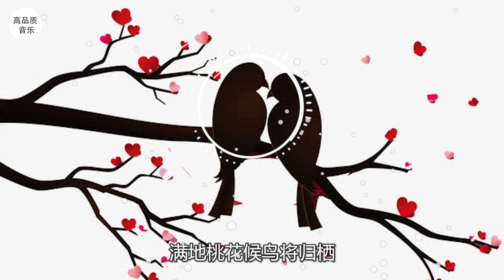鸾音社 - 醉苏堤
作词：九寸
作曲：王熠熠、曲多美
编曲：武圣雄
和声编写：宥宥、呆哥
和声：宥宥、呆哥
录音师：阿空
混音师：胡智炜
统筹：宥宥
配唱制作人：小灰
制作人：小灰
监制：韦琪
制作公司：音你而来
呆哥：
莺飞二月花
杨柳拂芳华
难解谁人意
苏堤醉琼砂
阿空：
烟雨濛濛画苏堤
小桥流水鸟雀啼
一城雨寥寥醉乌衣
雨花飞旋打琉璃
谁家姑娘掩笑意
青檐下情愫落满地
乌篷船一晃一晃
水一漾一漾
轻点着鸳鸯
绣花鞋一荡一荡
风挟着莲香
惹羞了红妆
红颜梦难醒 诗情如画意
朝思纤纤醉苏堤
花间寄情意 红豆添几笔
杨柳依依日落西
呆哥：
摘得新桃入酒浸三季
倚楼听风雨 风雨醉苏堤
百花深处来把佳人寻
寻得比翼鸟 桃花落满地
满地桃花候鸟将归栖
参得几回眸 一笑醉苏堤
奈何佳人终将离别去
山有嘉木兮 卿有相思意
阿空：
烟雨濛濛画苏堤
小桥流水鸟雀啼
雨花飞旋打琉璃
谁家姑娘掩笑意
乌篷船一晃一晃
水一漾一漾
轻点着鸳鸯
绣花鞋一荡一荡
风挟着莲香
惹羞了红妆
朝思纤纤醉苏堤
杨柳依依日落西
呆哥：
阿空：
轻踱小桥上 纸伞的印记
回眸一笑醉苏堤
月光映前堂 候鸟终将徙
奈何山有木兮卿有意